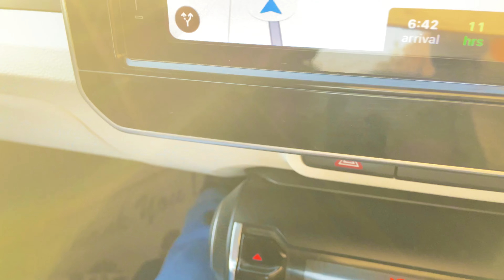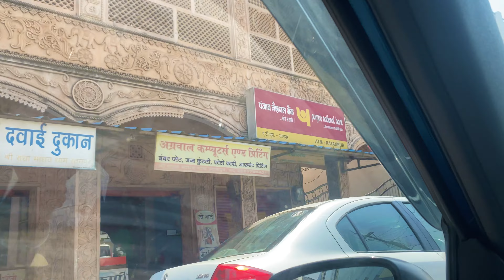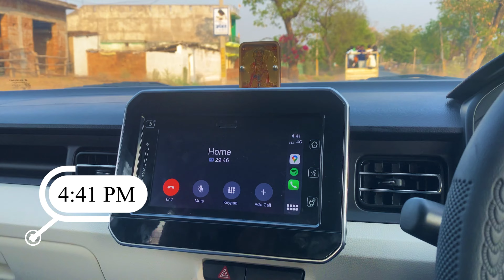Day 2 - Delhi to Odisha by Road | 1447 Kms by Road | Satwikk Panigrahy Vlogs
Hey guys !!! I’m back with another vlog ! This vlogs is about my road trip from Delhi to Sambalpur, Odisha. The journey was about 1447Kms and the total toll paid was Rs. 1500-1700. This is the Day 2 of it. Watch the vlog till the end to find out a lot of fun happenings.

Also, I’d love to hear from you so lemme know your views on this vlog by COMMENTING below.